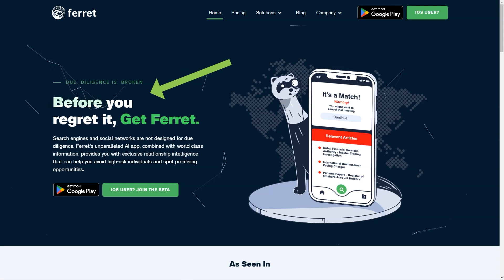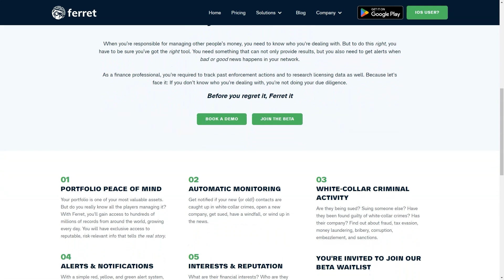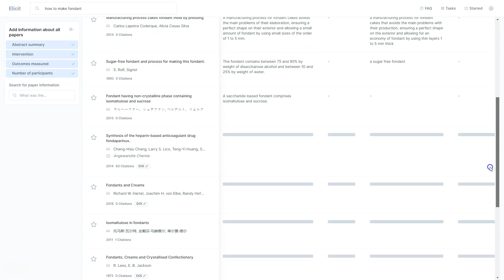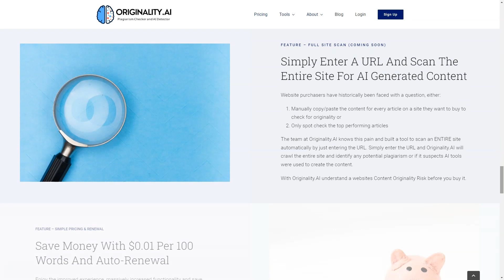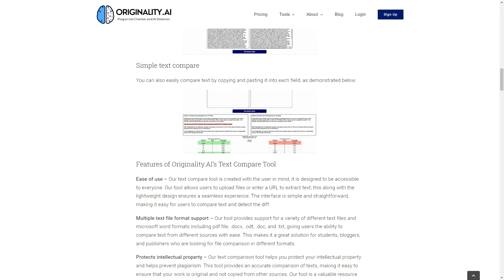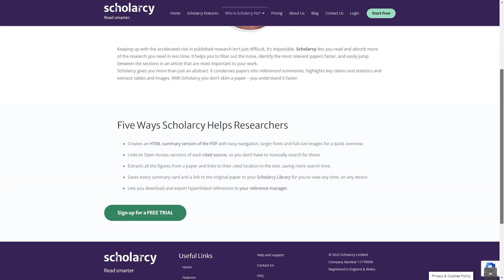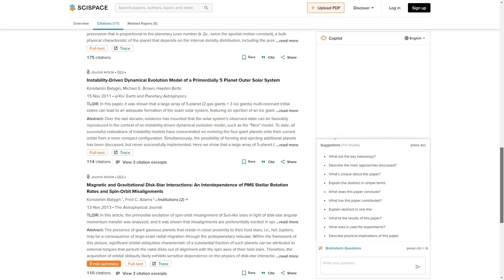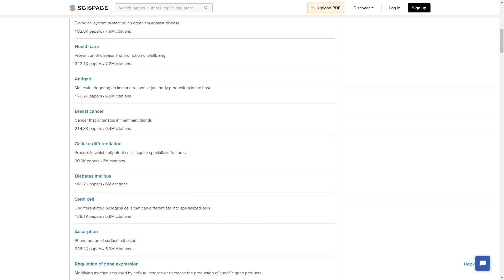The Future is Here: AI Tools for Research - Check it Out!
AI Tools for Research: The Future is Here - Check it Out!
🚀Discover the Best Artificial Intelligence Tools for Research and Writing That Boost x100 Your Productivity! These AI tools will revolutionize your workflow and help you stay ahead of the game. Learn how you can achieve maximum efficiency and supercharge your productivity with these amazing tools!

🔥 1. Top AI-powered tools for research and writing
🔥2. How to use these tools to boost productivity
🔥3. Tips and tricks for getting the most out of AI tools